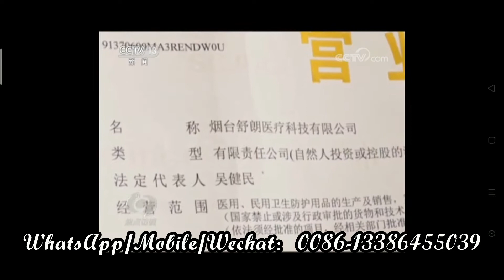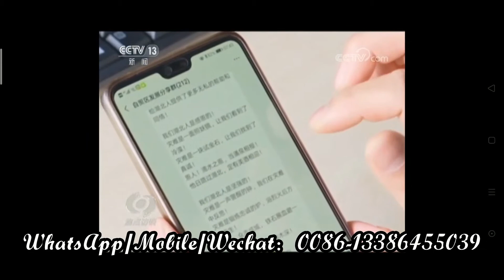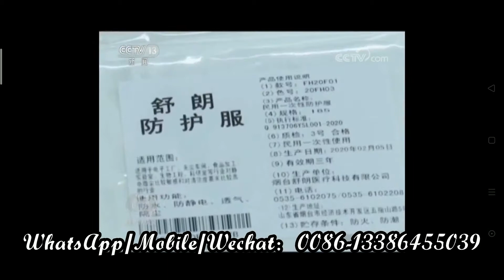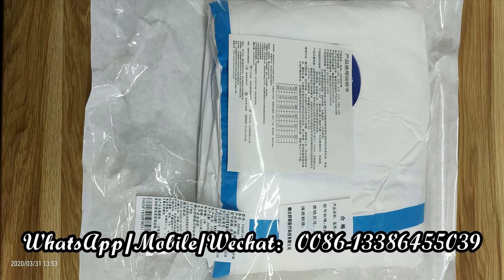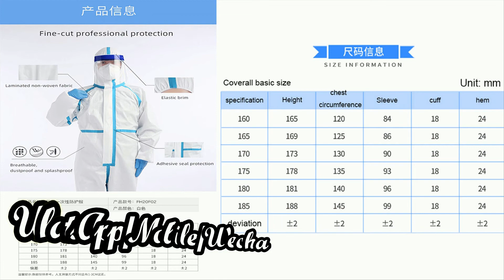Yantai Show Long protective coverall suit isolation gown，safety protective clothing isolation suit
Yantai Show Long protective coverall suit isolation gown，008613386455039，safety protective clothing isolation suit
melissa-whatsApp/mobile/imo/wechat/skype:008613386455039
Yantai Shulang Medical Technology Co., Ltd.

In the spirit of "doing our best to overcome difficulties", the employees of the Showlong Group strive every second, accelerate production day and night, support the place with the fastest speed, and fight the epidemic with the best quality.